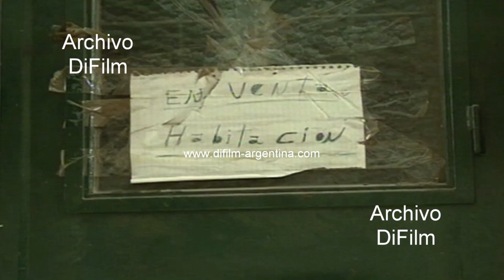Crecimiento con casas en la Villa 31 - asentamiento de Retiro 2007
Bs. As.: Informe construcción de viviendas en la Villa 31. Crecimiento de la Villa 31. Asentamiento de Retiro. Imagen con gente caminando por la villa. Fachada de las casas. Pasillo de calle con gente. Feria callejera. Panorámica con edificios a lo lejos. Cartel que dice habitación en venta. Vida cotidiana con gente caminando. Vivienda en construcción. Reportaje a hombre hablando del precio de las habitaciones en alquiler. Niño acarreando una carretilla. Reportaje a hombre donde habla de los alquileres en villa.
Fecha: 2007
Duración: 1 minuto 45 segundos
DV-22708